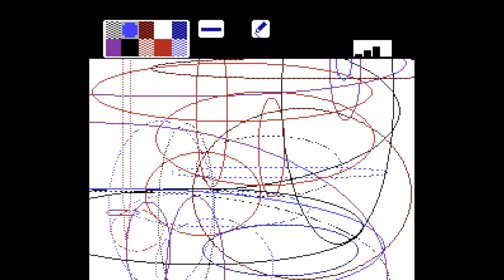Volshebnaya Palitra - Nintendo Entertainment System - Intro & Title Screen